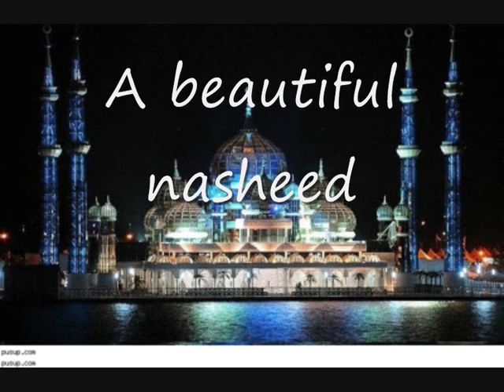Hasbi Rabbi Jallallah NEW Nasheed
very nice nasheed with beautifull pictures hope u like it